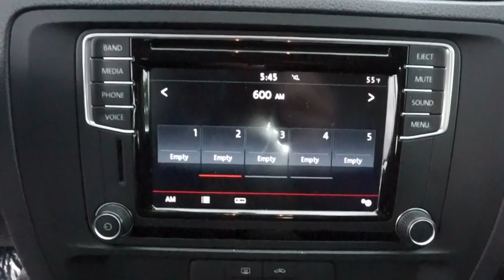2016 Volkswagen Jetta Sedan Ontario, Claremont, Montclair, San Bernardino, Victorville, CA PW8968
White Used 2016 Volkswagen Jetta Sedan available in Ontario, California at Ontario Volkswagen. Servicing the Claremont, Montclair, San Bernardino, Victorville, CA area.
2016 Volkswagen Jetta Sedan 1.4T S - Stock#: PW8968 - VIN#: 3VW267AJ4GM365972

Ontario VW
701 S. Kettering Drive

2016 Volkswagen Jetta 1.4T S FWD Clean CARFAX.White 6-Speed Automatic with Tiptronic I4 4D Sedan 28/39 City/Highway MPGBlack Cloth.The R.I.T.E. Price | The R.I.T.E. Place To Visit | Reliable-Innovative-Transparent-Ethical We are committed to bringing true and accurate market, competitive pricing on of all our vehicles, without the need to negotiate and haggle. We believe that anyone looking to buy a car in Southern California should have a stress free and fun experience, from start to finish. No negotiation necessary, we promise you the best price from the beginning. We're proud to step away from the traditional, high pressure sales environment and really focus on you, the customer! The easiest and best way to buy a vehicle! Our goal is to create an amazing sales experience and to obtain a lifetime relationship with our clients.